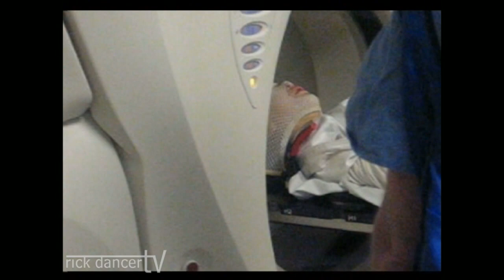RDTV Jan 11 2015 opens Boey Byers Extreme Home Makeover Story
Our show tonight focuses on a little girl and her family who caught the attention of ABC TV. Boey Byers had cancer and her family desperately needed a home. This is the story of how the community, the television show and the family came together to make it happen. We also update you.